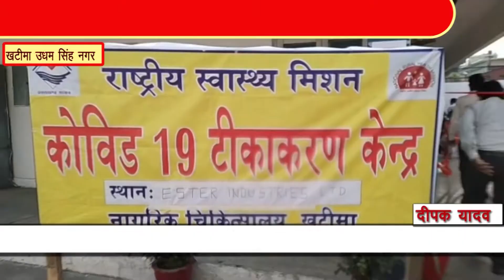COVID,कोविड वैक्सीनेशन विभाग ने कारखाने में शुरू किया कोविड वैक्सीनेशन II T NEWS LIVE 24X7 II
नागरिक चिकित्सालय  खटीमा द्वारा जहां कोविड वैक्सीनेशन को बढ़ाने को लेकर लगातार प्रयास किया जा रहा है वही खटीमा में अभी तक कुल 9 वैक्सीनेशन सेंटर खोल आमजन को कोविड-19 के टीकाकरण का कार्य किया जा रहा है इसी क्रम में कोरोना नोएल अधिकारी डॉ बी पी सिंह द्वारा खटीमा स्थित कारखानों के कर्मचारियों व उनके परिजनों को कोविड टैक्सीनेशन का कार्य शुरू कर दिया गया है